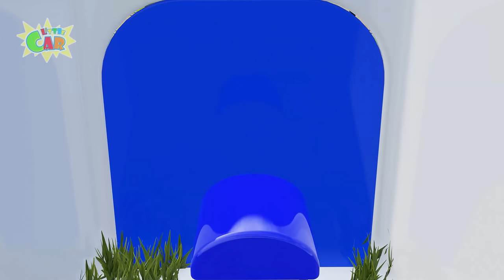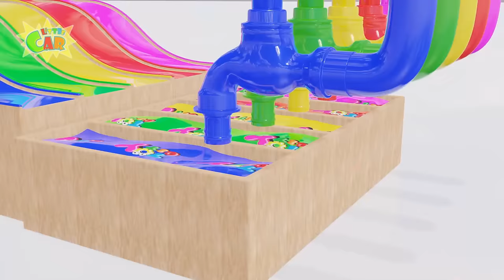Finger Family + More Baby songs | 5 Giant Duck | Animals & Vehicles | Kids Songs & Nursery Rhymes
Finger Family
Bingo
10 Little Indian boys
5 Little monkeys
Shark Song
Hickory Dickory
10 Little Indian boys
One Little Finger
top 10 finger family
maryhadalittlelamb
fivelittlemonkeys